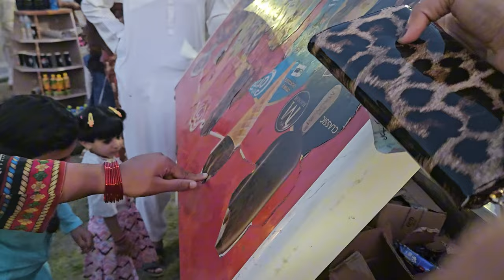Park mei ki Vlogging sab hairan 😂|Eid 3rd day Outing | Gol Gappy itny Zada khaye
In this family vlog, you will watch. We all went to the park on 3rd day of Eid ul fitr for outings .we all enjoyed a lot and made a lovely vlog for all of you in a crowd 😀

saba Ibrahim